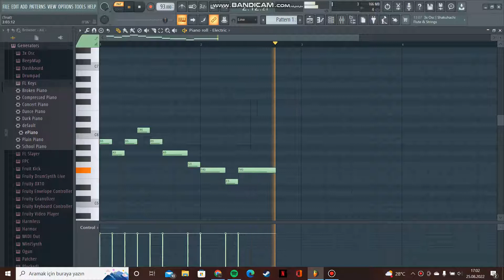Dr. Dre - Nuthin' but a "G" Thang - FL Studio - Piano Melody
93 BPM
No extras